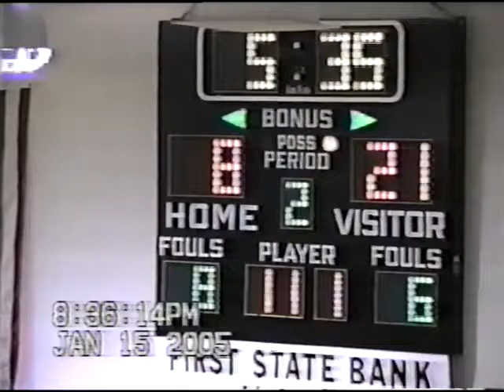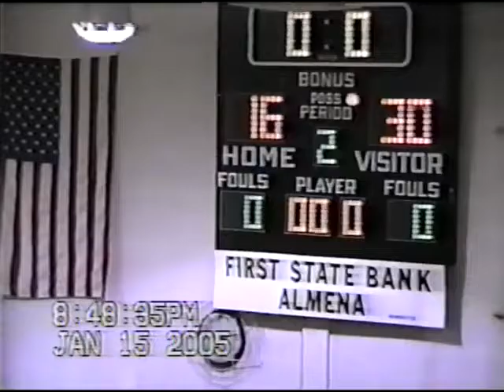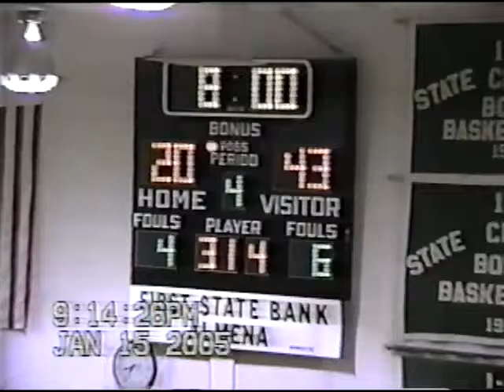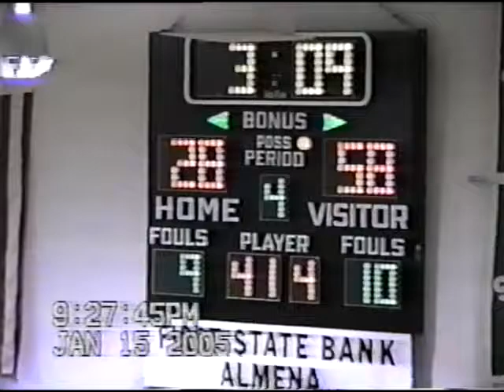Northern Valley vs Southern Valley Eagles - January 15, 2005